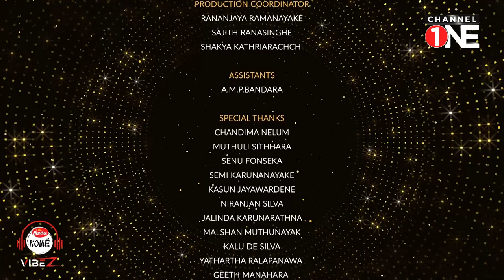Amila Perera & Chaaminda Rathnasuriya | EPISODE 15 | KOME VIBEZ | CHANNEL ONE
Amila Perera & Chaaminda Rathnasuriya
EPISODE - 15
KOME VIBEZ
CHANNEL ONE

සෙනසුරාදා රාත්‍රී 09.00 ට
නැවත විකාශය
සිකුරාදා රාත්‍රී 09.00 ට සහ සෙනසුරාදා උදෑසන 09.00 ට
ඩයලොග් ටෙලිවිෂන් Channel one ඔස්සේ බලාපොරොත්තු වන්න..

New Music Arrangement - NAADA
Sanjay Pandithage
Malith Welagedara
Prakash Ranasinghe
Ernie Francis
Supun Peiris
Isuru Perera

Post Production Mix & Mastering
Malith Welagedara

TV show - Munchi Kome Vibez

Executive Producer
Asela Gallage

Director
Nalaka Dayanath

Music Director
Nayana Karunanayke